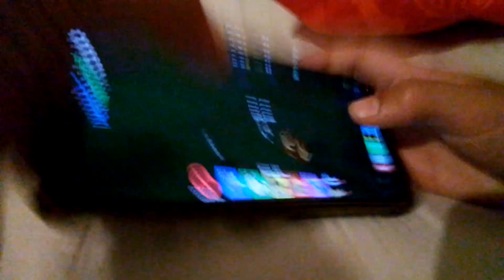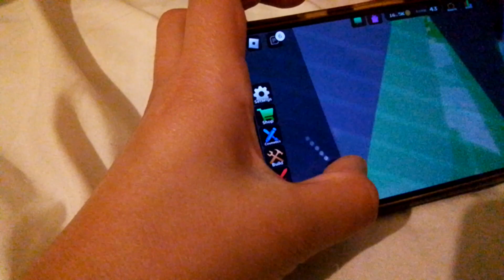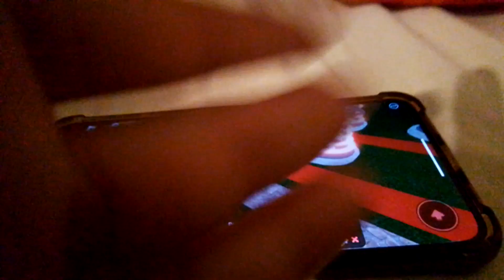roblox (defenders depot)